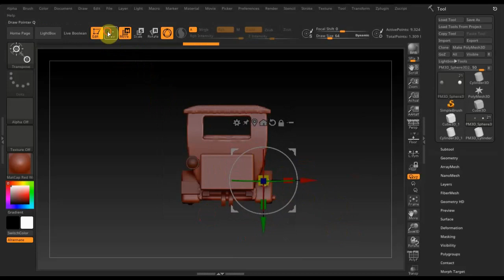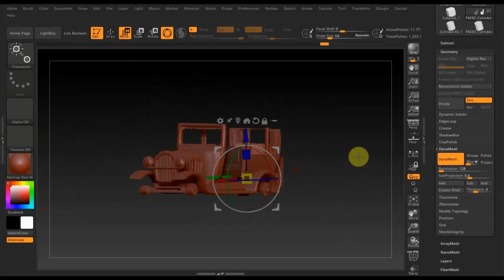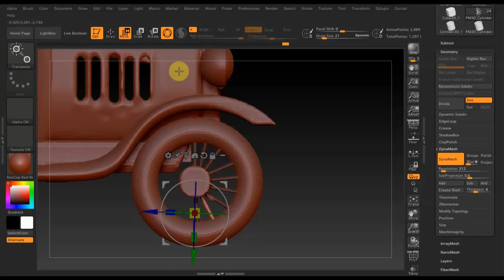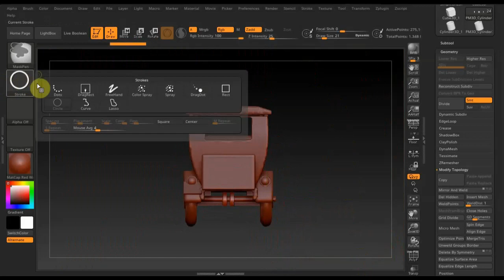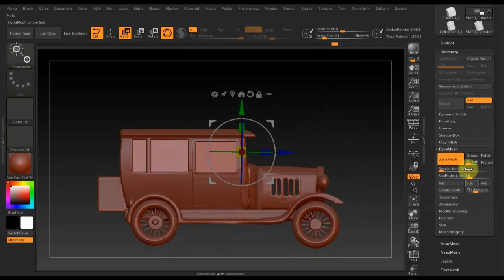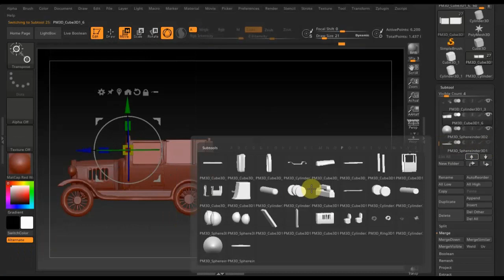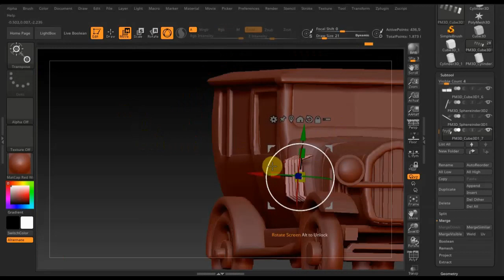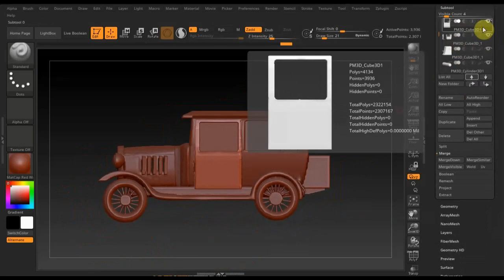Zbrush 2020 Форд 1930 г ч3